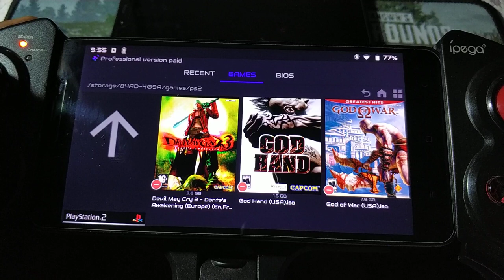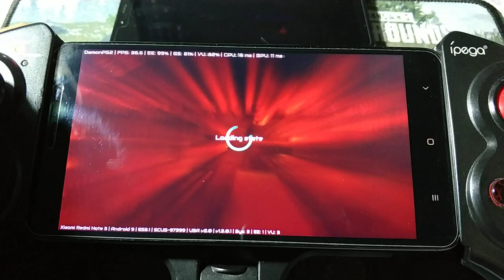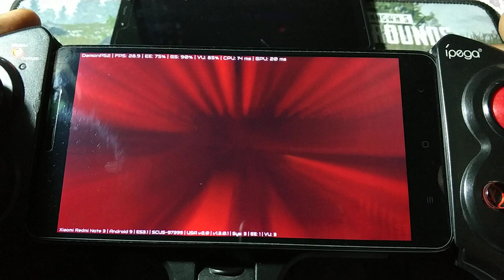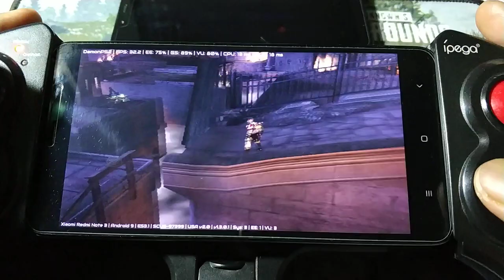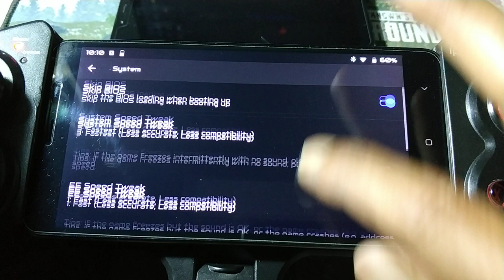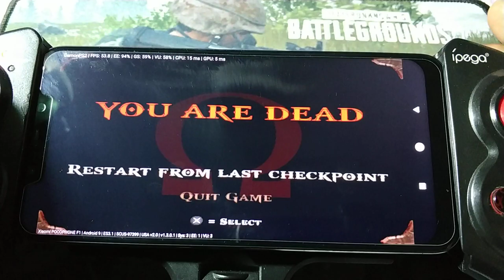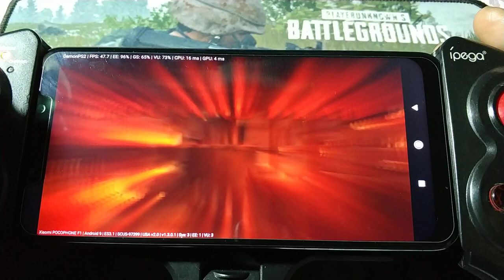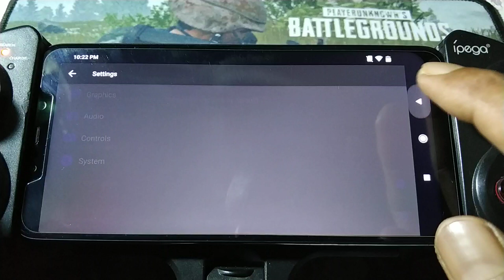God Of War PS2 - Kenzo SD650 VS Berryllium SD845 - using Damon PS2 pro Ver 1.3.0.1